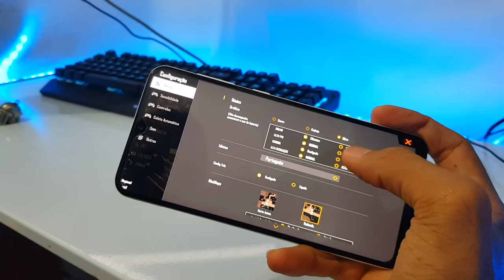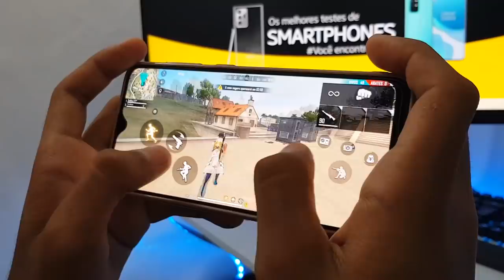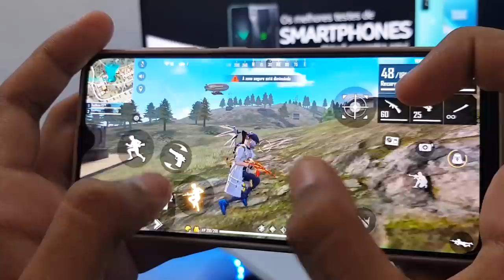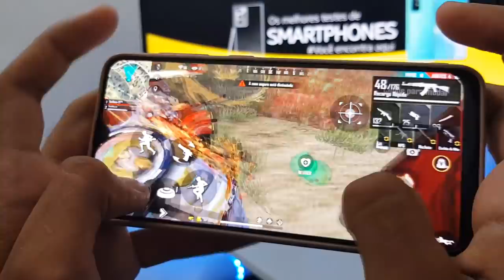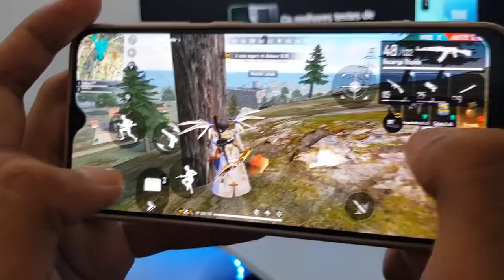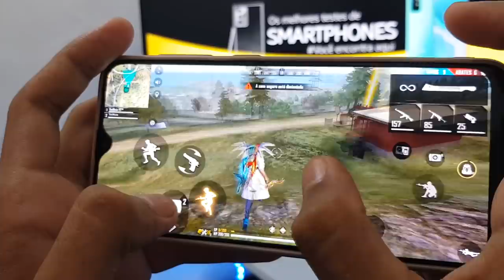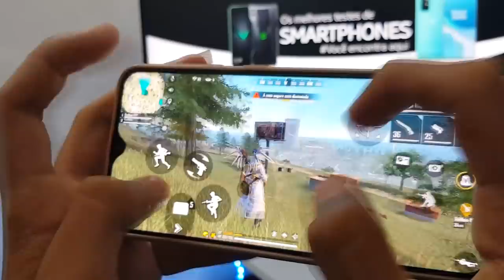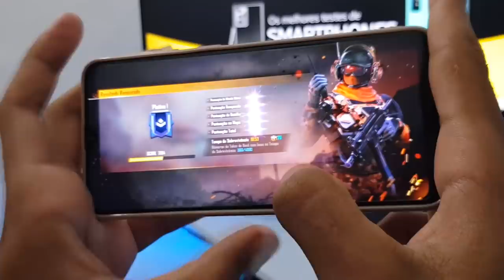Galaxy A30s 4/64GB | Free Fire Ultra